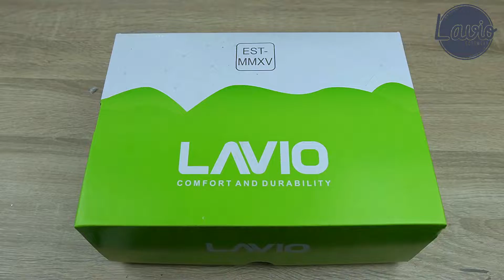Review Sepatu Boots Safety Hiking Touring Lavio Coven Tan Ujung Besi Original Unboxing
Info grosir & reseller whatsapp di 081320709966

Lavio Coven Original 100%

- Gratis penukaran jika barang yang diterima cacat atau tidak sesuai gambar, upload video unboxing.
- Garansi uang kembali jika produk diterima tidak sesuai gambar atau tidak original